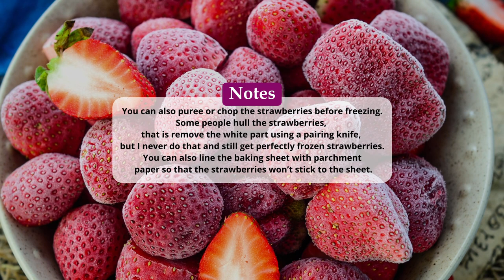How to freeze strawberries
Ingredients
2 pounds fresh strawberries (1 kg)

Instructions
Start by washing the strawberries. Washing the berries before freezing is highly recommended to remove any dirt in them.
Discard the berries that are soft and squishy.
Take a large bowl filled with water and add ½ cup of white vinegar to it. Soak the strawberries in this mixture for a minute. The dirt will settle down. Do not soak the berries for longer than 1 minute; otherwise, they will lose their flavor and quality.
Gently remove the strawberries from the top of the water and spread them on an absorbent tea towel. Air dry for 40-60 minutes.
Now chop off the top with the leaves from the strawberries and remove any blemishes if they have them.
Note – Some people hull the strawberries, that is, remove the white part using a pairing knife, but I never do that and still get perfectly frozen strawberries.
Note – At this stage, you can cut the strawberries into half, puree them, or chop them into small pieces.
Arrange the strawberries on a baking tray in a single layer. Ensure the strawberries do not touch each other on the tray to avoid clumping.
Note – You can also line the baking sheet with parchment paper so the strawberries won’t stick to the sheet.
Freeze for 6-8 hours until each strawberry is frozen.
Collect the frozen strawberries and put them in a zip-lock bag. Seal the bag and freeze the strawberries until you want to use them.
Tip – Use a straw to remove as much air as possible before sealing the bag to avoid the formation of ice crystals. It’s also good to label the bag with the date of freezing.

Notes
Just make sure to buy fully ripe, firm, and sweet strawberries to freeze.
Opt for strawberries that are bright red and glossy. There should be no green or white streaks.
Do not opt for deep red strawberries; they might be overripe and will turn mushy once thawed.
The best time of the year to freeze strawberries is when they are in season: April to late June. They are also the cheapest in this time frame.
Try to get your hands on organically grown berries. The farmer’s market is a great place to buy organically grown strawberries.